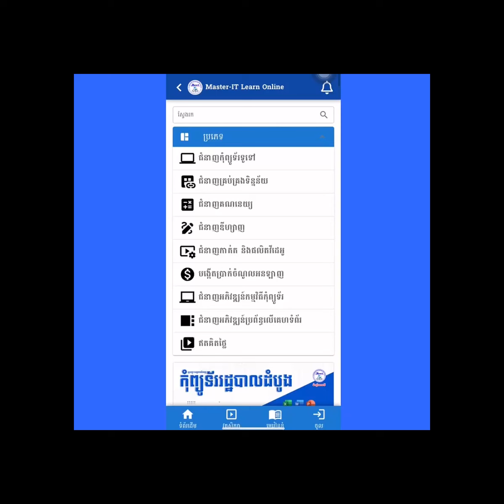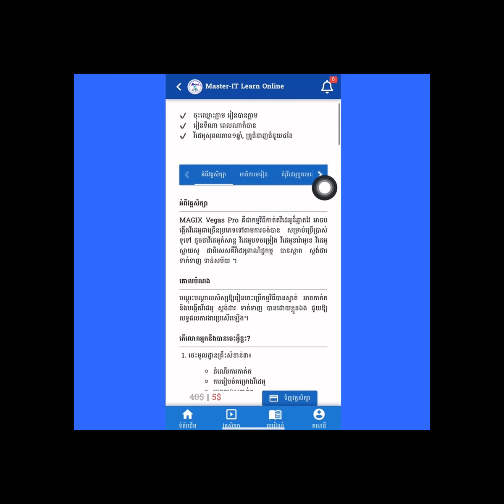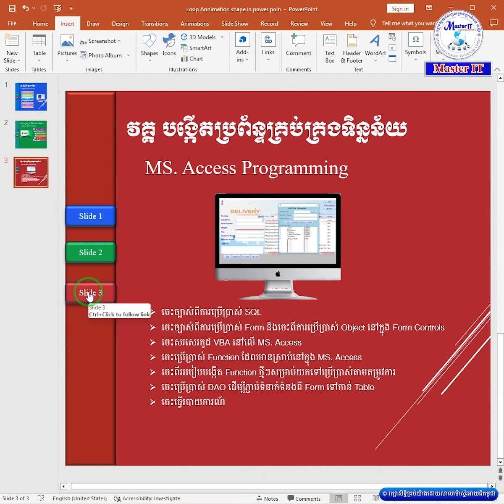របៀប Link Slide នៅក្នុង Power Point